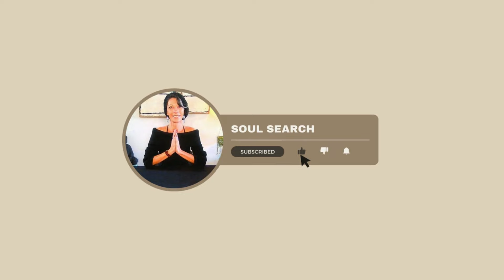⚡️TWEELINGEN⚡️~ Okt/Nov 2024 ~⚡️Een aanbieding die je niet kunt weigeren!!!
Dit is een algemene reading voor Tweelingen voor  Oktober/November 2024.

Namaste,
Barbara